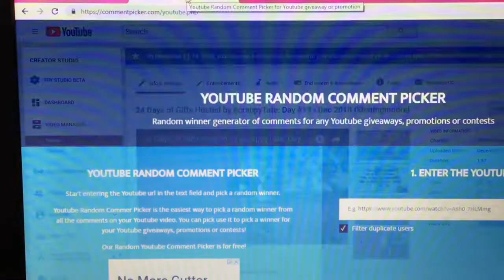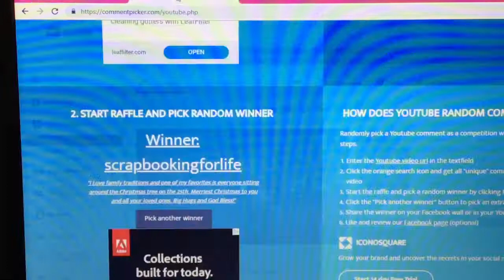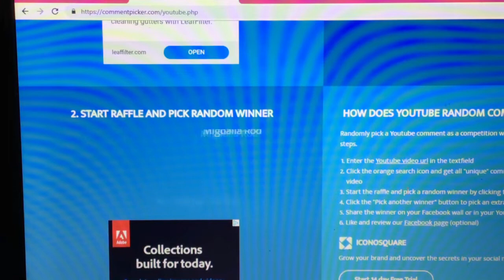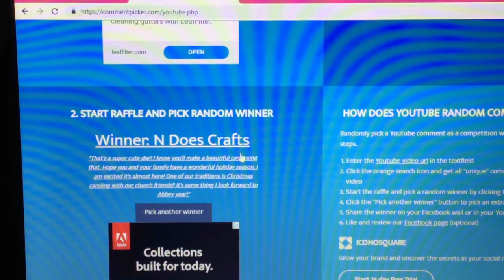24 Days of Christmas Gifts Hidden Giveaway Winners! Dec 2018 {Sharingmoore}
Happy Holidays!

In this video, I am announcing the winners to day 19 and 20 of the 24 Days of Christmas gifts hidden giveaway for the travel stamp platforms.  Thank you everyone who participated.  Merry Christmas!

++-- Recording/Editing Equipment --++

Mic that I use when recording on IPhone/IPad

Camera (Does not have external mic option)

Cellphone Ring light

Umbrella Light Kit

Editing Program